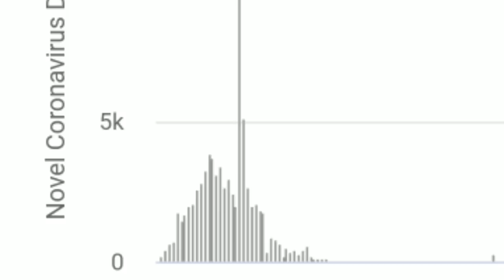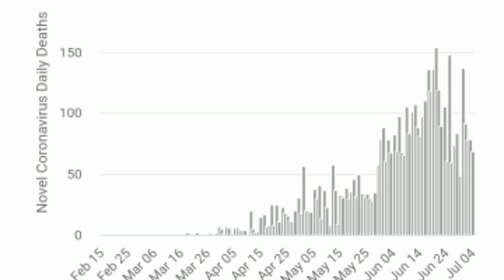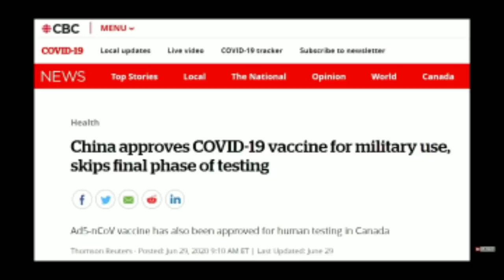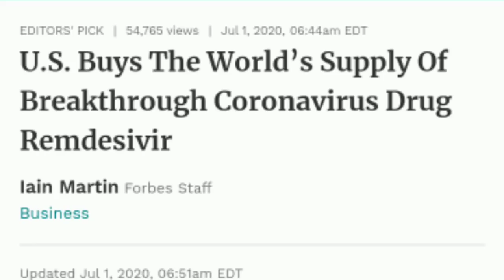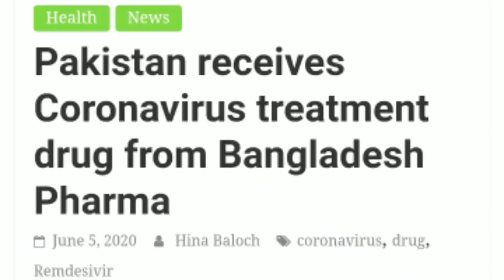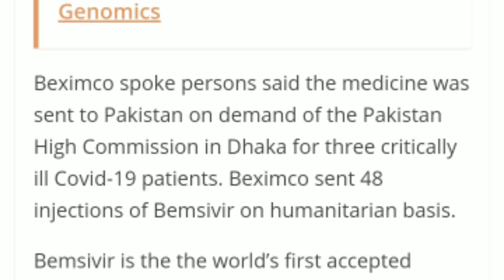COVID-19:some important updates about vaccine and Management.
Hello friends
In this video we will discuss about followings
  1=WHO again advises against the use  of Hydroxychloroquine in management of Covid-19.
  2=Now the infection rate is dropping in Pakistan
   3=China starts using its vaccine Ad5 nCOV made by canSINO biologics in military
   4=after USA has ordered major portions of remdesivir which will be produced by Gilead till september what options countries like Pakistan are left with for treating their covid patients